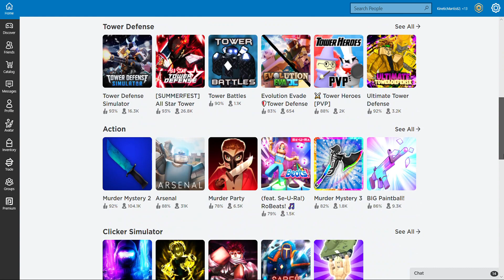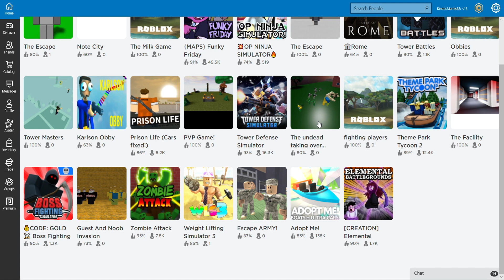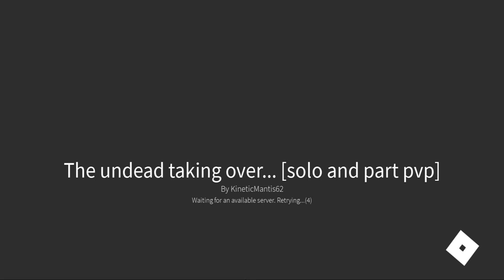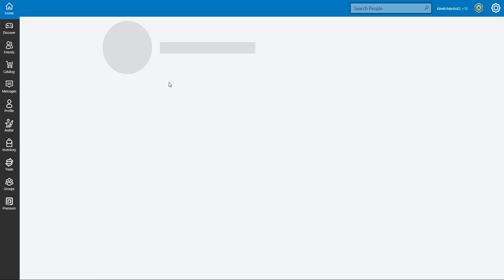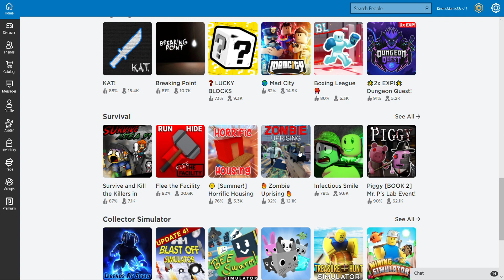The Escape Devlog special Ep: 5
I said bye 3 times lol I dont know why.